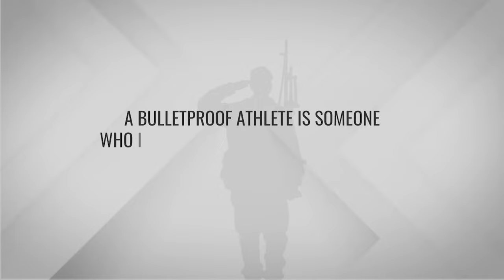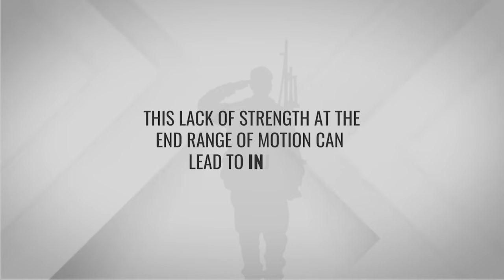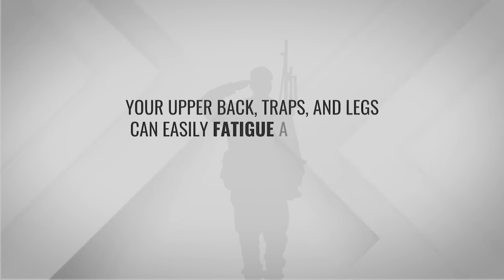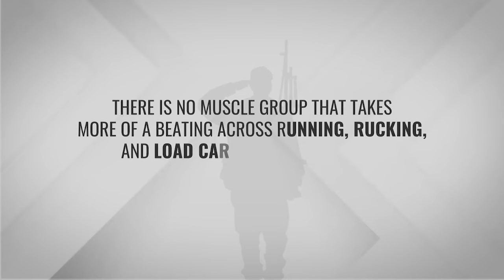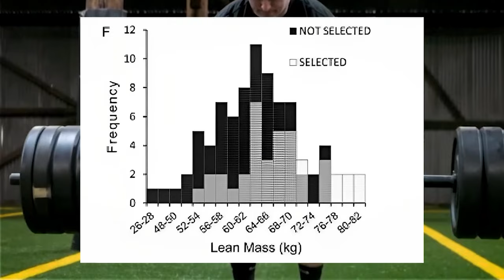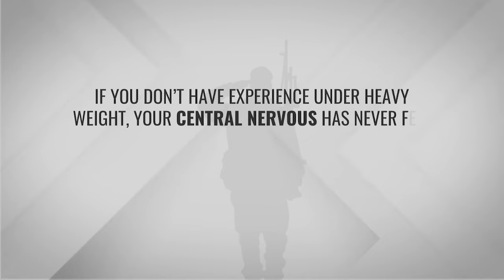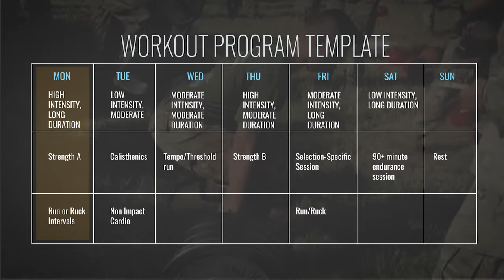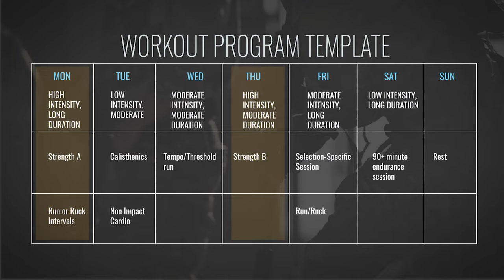How To BULLET PROOF Yourself For Special Operations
Learn the best tips and training strategies to bulletproof yourself for special operations selection, including for SFAS, BUD/S, RASP, or A&S.

Timestamps:
0:00 - Introduction
0:33 - What is a Bulletproof Athlete
1:32 - Stretching & Mobility
3:00 - 5 Types of Exercise to Master
4:09 - 3 Most Important Muscle Groups
5:45 - Data + Research
6:33 - 2 Day Per Week Strength Routine
7:09 - Full Bulletproof Workout Routine
8:22 - Mindset
9:24 - Bonus Tip

Learn from a seasoned special operations coach how to run faster, get stronger, and bulletproof yourself for selection. We're talking about everything from strength training and muscle mass, to best exercises and workout programs. Plus, I'll share mindset tips to improve mental toughness. This video will be helpful for everyone regardless of the career path or branch you are training for - US Army (Green Beret, Army Ranger), Air Force (PJ, CCT, SR), Navy (SEAL, SWCC), or Marine Corps (MARSOC, Raider).